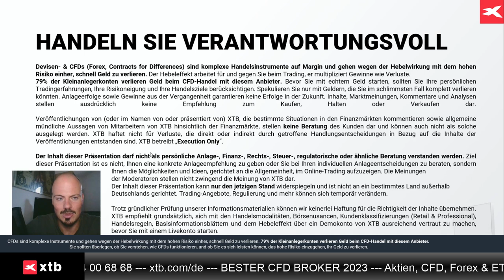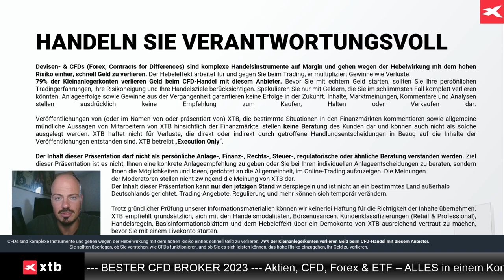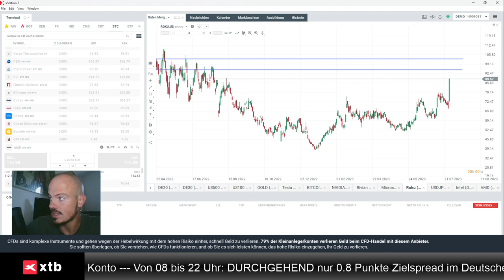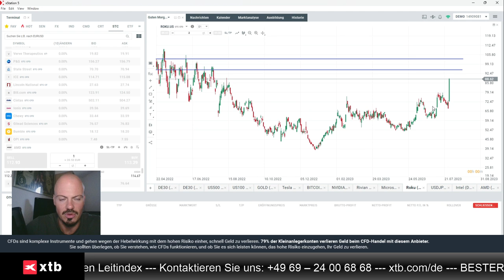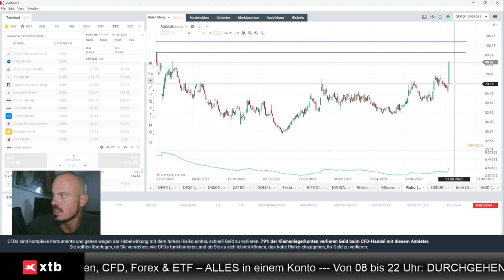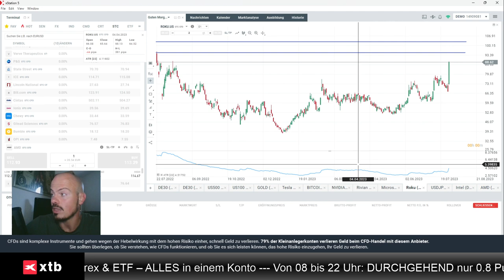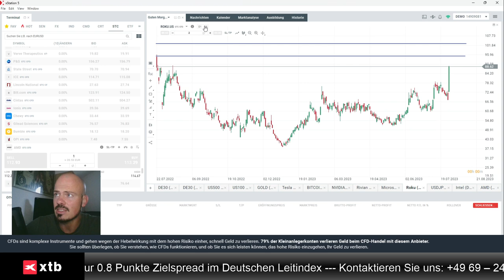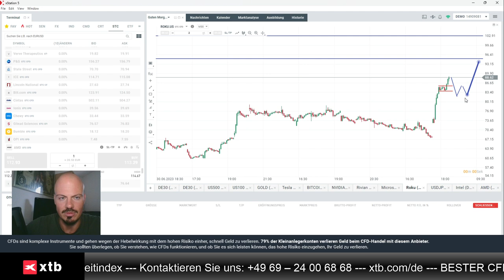Roku-Aktie im Fokus - Ausblick für Trader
Jens Klatt von XTB Deutschland bespricht in diesem Video die Roku-Aktie, und wie man sie als Swing in den kommenden Tagen angehen könnte.

Hier finden Sie die ausführliche Analyse von Jens Klatt, in der auch andere Märkte besprochen werden: